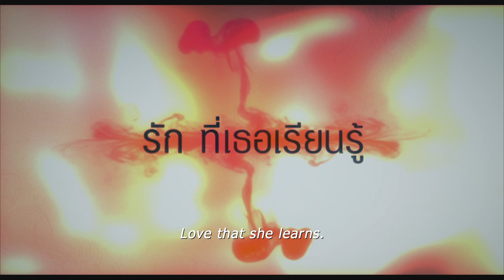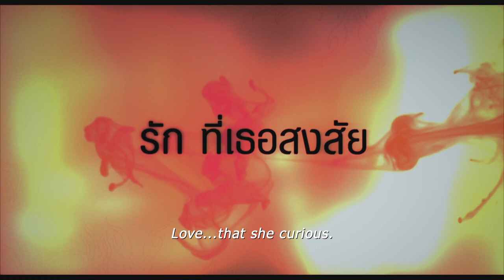ตัวอย่างภาพยนตร์เรื่อง พลอย PLOY 2007 [Official Trailer HD]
ตัวอย่างภาพยนตร์เรื่อง  พลอย  l  PLOY
Director : เป็นเอก  รัตนเรือง
Star : พรวุฒิ สารสิน, อนันดา เอเวอร์ริ่งแฮม, ทักษกร ประดับพงษา,ลลิตา ปัญโญภา, พรทิพย์ ปาปะนัย, อภิญญา สกุลเจริญสุข
Genre : Drama
Release : 2007

เรื่องย่อ :

วิทย์ และ แดง ใช้ชีวิตอยู่ร่วมกันในต่างแดนนานถึง 7 ปี ทั้งคู่ต้องกลับมาประเทศไทย เพื่อมางานศพญาติผู้ใหญ่และใช้โรงแรมเป็นที่พัก เวลาตีห้าเศษ วิทย์ลงมาหาบุหรี่ที่ลอบบี้ ทำให้เขาได้พบกับพลอย สาวน้อยหัวฟู ตาโต น่ารัก ดูแตกต่างจากวัยรุ่นทั่วไป ที่กำลังรอแม่มารับ เขาหยิบยื่นน้ำใจแก่พลอย ด้วยการให้ขึ้นมาพักผ่อนที่ห้องพัก
แดงเปิดรับพลอยเข้ามาในห้องด้วยความรู้สึกที่ยากจะบรรยาย แดงตั้งคำถามมากมายกับวิทย์ แต่กลับไม่ได้คำตอบที่อยากได้ยิน เป็นเรื่องที่แดงทนไม่ได้ และที่โรงแรมแห่งนั้น ในอีกมุม ตุ้ม แม่บ้านประจำโรงแรม และบาร์เทน-เดอร์หนุ่ม ความรักของทั้งคู่กำลังเบ่งบาน วิธีการแสดงออกของความรัก ไม่มีการใช้คำพูด มีแต่การใช้ภาษาร่างกายถ่ายทอดอารมณ์รักให้แก่กัน ดูแตกต่างกันเหลือเกิน กับคู่ของวิทย์และแดง ที่มีแต่การตั้งคำถาม ถามถึงคำตอบที่ไม่อยากได้ยินในสถานการณ์ที่มีสาวน้อยแปลกหน้ามาร่วมห้อง ด้วยอารมณ์ชั่ววูบแดงผลุนผลันออกจากโรงแรมไป และเธอได้พบกับหมู แดงดื่มกับหมูจนเมา

อะไรจะเกิดขึ้นกับแดง หนุ่มใหญ่อย่างวิทย์
และสาวน้อยน่ารักแบบพลอย ความสัมพันธ์จะจบลงแบบไหน
ในที่สุดแล้ววิทย์และแดงจะเลิกกันหรือกลับมารักกันเหมือนเดิม
แม้จะไม่ได้ตั้งใจแต่พลอยก็ได้เข้ามาเป็นคนที่เข้ามาปลดล็อกชีวิตคู่ของวิทย์และแดงไปแล้ว